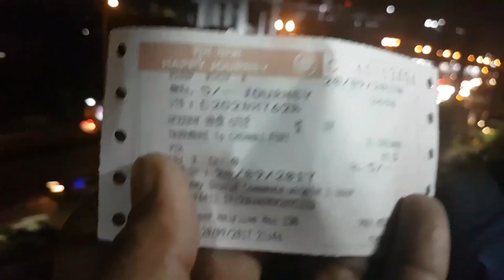Mass rapid transit system (MRTS) in Chennai, India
Hop on to this video to get a glimpse of Chennai from the  mass rapid transit system (MRTS). Tamil culture, new age IT, MAC stadium and more